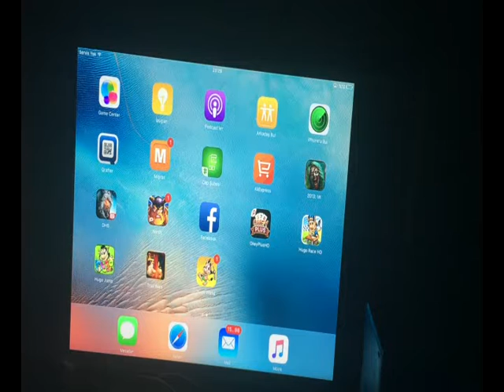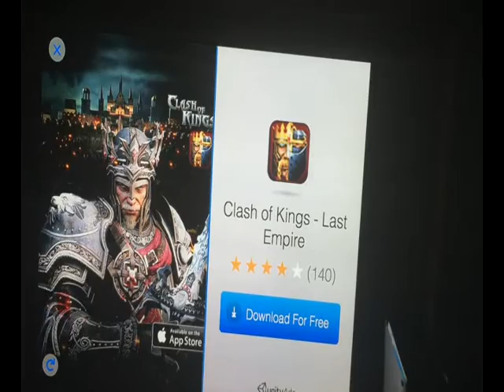Hugo Troll Race ios games